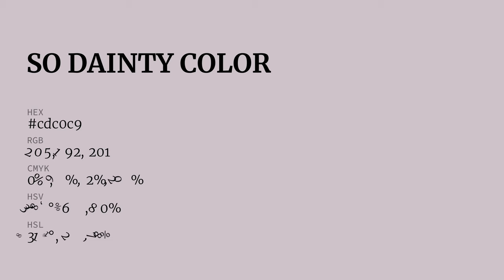So Dainty color cdc0c9 hex color - Violet color - Cool color cdc0c9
What color is So Dainty ? cdc0c9 hex color - Violet color - Cool color cdc0c9

Hex cdc0c9 Color Code is also known as So Dainty color.

Hex cdc0c9 Color code in RGB color code model is created after adding 80.39% red color, 75.29% green color and 78.82% blue color.
Hex cdc0c9 Color code in CMYK color (process color) code model is generated after subtraction of 0% cyan, 6% magenta, 1% yellow and 19% black.